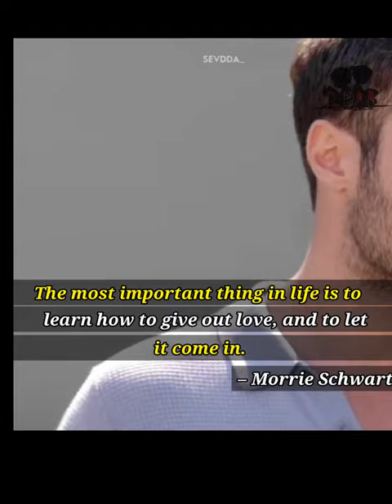Learn to Love and Live - A Tribute to Morrie Schwartz @-LBW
This graphic art is a tribute to Morrie Schwartz, a remarkable man who taught many people how to live and love better. He was a professor of sociology at Brandeis University who was diagnosed with ALS, a terminal disease that gradually paralyzed his body, but not his spirit. He shared his wisdom and courage with his former student Mitch Albom, who wrote the best-selling book Tuesdays with Morrie based on their conversations. The quote in the graphic art is one of Morrie’s most memorable and meaningful lessons: “The most important thing in life is to learn how to give out love, and to let it come in.” The background image is a photo of Morrie and Mitch smiling together, showing their genuine friendship and affection. The colors and fonts are chosen to create a warm and uplifting mood, reflecting Morrie’s personality and philosophy.

You can also check out the books by Morrie Schwartz and Mitch Albom that inspired this graphic art. 😊